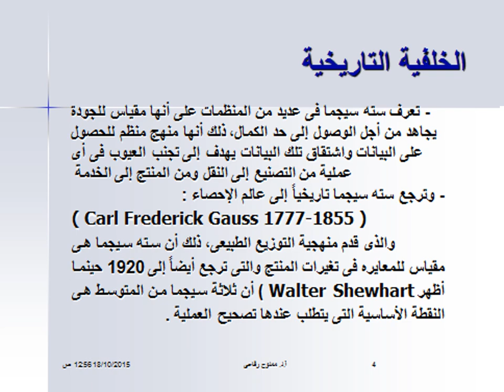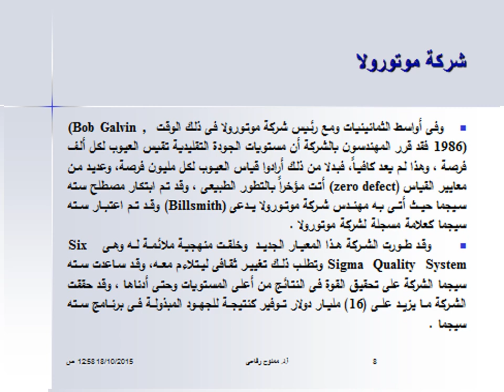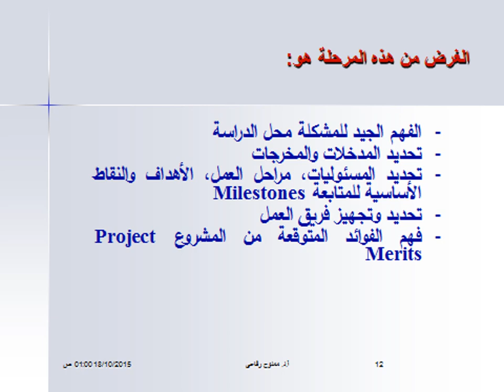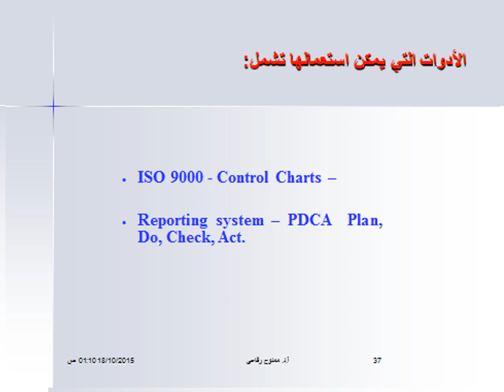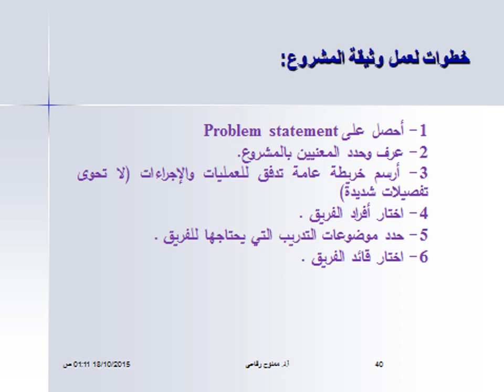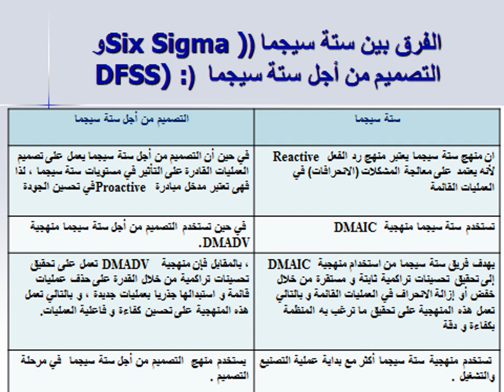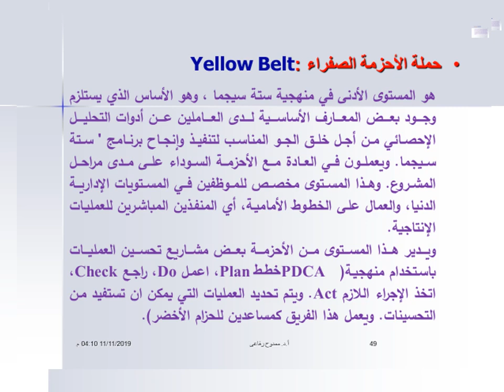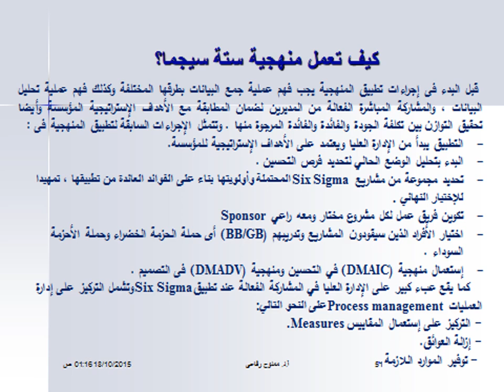مشكلات محاسبية وبحوث عمليات - جزء بحوث العمليات (إدارة) - أ.د/ ممدوح رفاعي - منهجية ستة سيجما